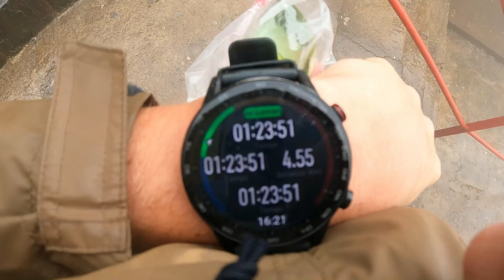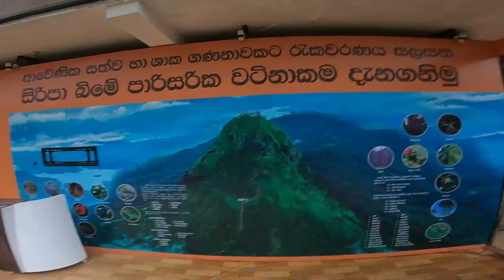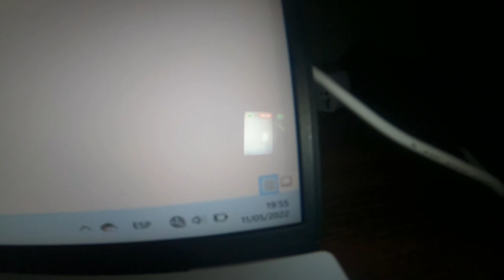SUBO una de las ESCALERAS mas LARGAS del MUNDO, ADAM'S PEAK 🗻🛕 | SRI LANKA VLOG 5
Hoy subo más de 5000 escalones para visitar un templo sagrado y hago un tour por las cascadas más impresionantes de Sri Lanka.